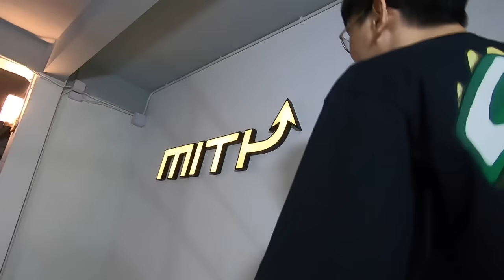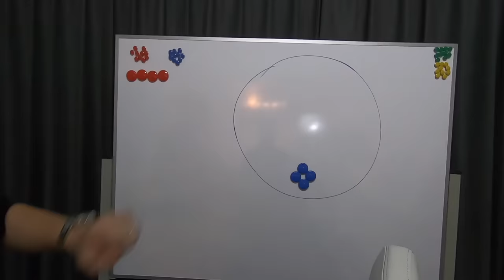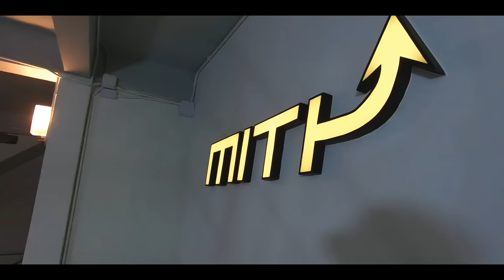Vlog | พาไปชมกับบูทแคมป์ MiTH !!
รับชมสตรีมสดได้ทาง Twitch : wasuezqelusia